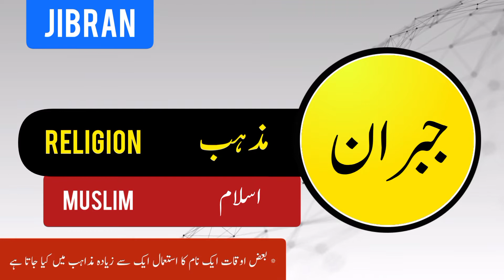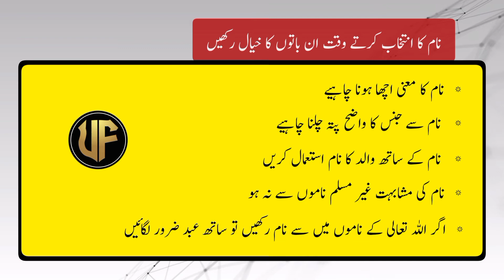Jibran Name meaning in urdu | Boy Newborn baby name | Muslime new baby boy | Umme Fatima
Assalamu Alaikum

Is video mein Ham aapko bataenge Ki Jibran Naam ka matlab kya hota hai aur is naam ke spelling kya Hote Hain. yah Naam Urdu mein aur English mein Kaise likha jata hai. is Naam Ka Taluk kis Zuban se hai. Kiya Jibran Urdu zaban ka lafz hai kya Arabic ka Jibran Naam Ki Ibtadai Tarikh Urdu Hindi Turkish Arabi Parsi Farsi mein se kis Zuban se Nikalti Hai Jibran Naam larka ke liye istemal Kiya jata hai ya larki ke liye aur Jibran Naam rakhte Waqt kin Baton ka kya Rakhna zaruri Hota Hai Jibran Naam Ka intekhab karte waqt kin Baton ka kya Rakhna lazmi hai

thanks